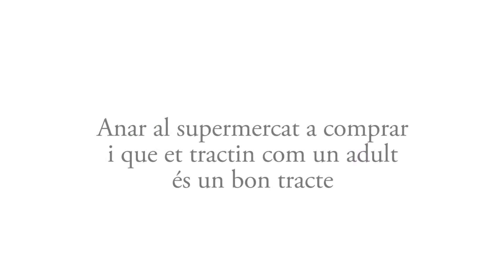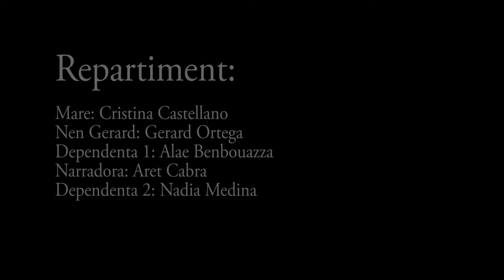Vídeo 13 - Consell d'infants de Sant Joan de Vilatorrada, 2017-2018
Anar al supermercat a comprar i que et tractin com un adult